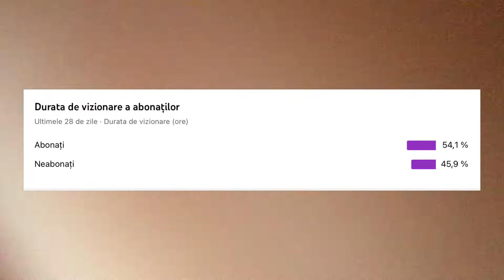Provocari cu verisoara mea Simina